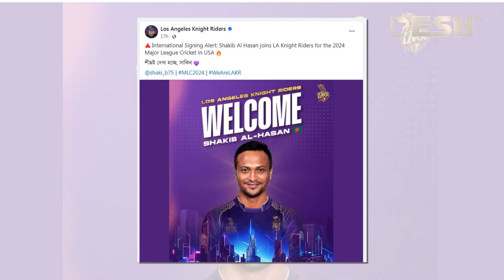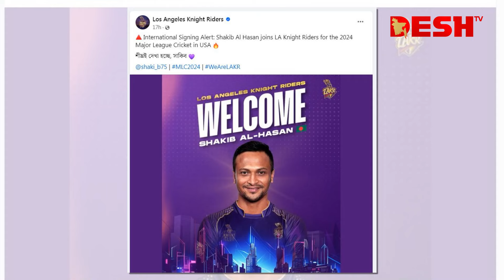ফের শাহরুখের দলে সাকিব | Shakib Al Hasan | IPL | Desh TV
»» Office Address:
42, Shaheed Sangbadik Selina Parveen Sarak, Malibag 1217 Dhaka, Dhaka Division, Bangladesh